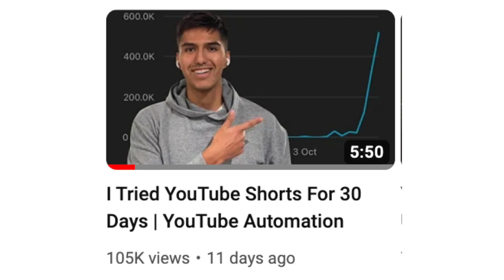From 0 to 100,000 Views in 24 Hours | Full Story of Chris The Guy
🔥 Watch Free Training: From 0 to 45 Million Views in 50 Days ➡️

This is my conversation with Chris The Guy who's recent vide blew up to over 100,000 views in 10 days. We talked about his journey on YouTube, how he made that video, his thought process and his overall outlook on the future.

Chapters:
0:00 Intro
0:18 Chris's Story
2:08 Selling Cars Against All Odds
3:40 Chris Prepares "Survival" Food
5:12 Evolution into YouTube Automation
7:05 How He Made a Viral 100,000 View Video
9:40 Chris Breaks Down Storytelling
13:36 One Question Chris Asked To Go Viral